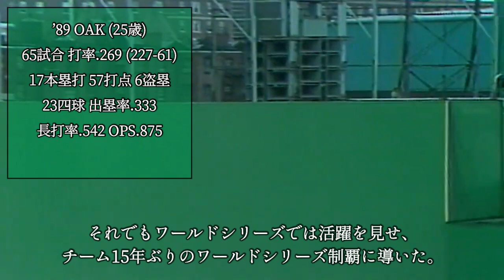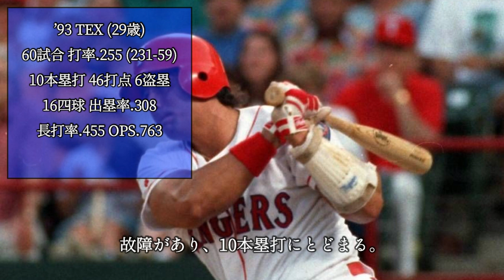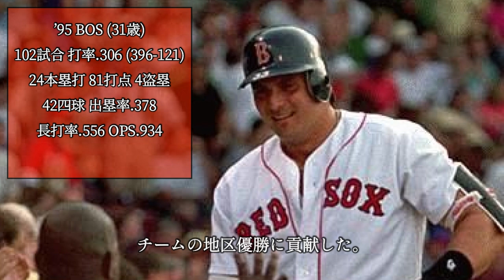【MLB】カンセコの成績詳しくみてみた【成績】【年俸】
MLB史上初の40-40を達成したホセ・カンセコの成績を詳しくみてみました！

00:00 オープニング
00:05 アスレチックス時代①
03:28 レンジャーズ時代
04:55 レッドソックス時代
05:53 アスレチックス時代②
06:22 ブルージェイズ時代
06:51 デビルレイズ時代
07:19 ヤンキース時代
07:49 ホワイトソックス時代
08:18 通算成績・獲得タイトル

このチャンネルではプロ野球選手の成績にフォーカスを当て、独自の解説を加えたコンテンツを投稿していきます！

選手のリクエスト等はコメント欄までお願いします！

この動画は第三者が作成した動画を再利用している場合のYoutubeガイドラインに沿って使用しています。

曲：N3WPORT＆Meggie York - Runaway [NCSリリース]
音楽はNoCopyrightSoundsが提供する

曲：Whales＆Jo Cohen-Love Is Gone [NCSリリース]
NoCopyrightSoundsが提供する音楽
無料ダウンロード/ストリーム：http：//
ウォッチ：http：//youtu.be/9x9GhZrsr_U

曲：Abandoned - Out Of The Grave (Feat. ENROSA) [NCSリリース]
ウォッチ：http：//youtu.be/dWOj02nPyxk